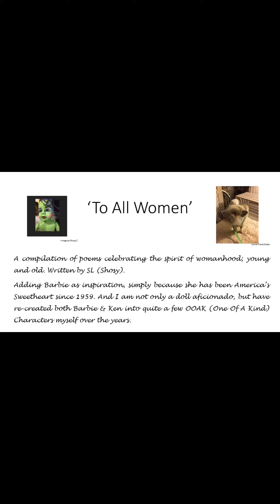‘To All Women’; Original poetry by ShosyZ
This is to honor all women: the doers, dreamers, lovers, thinkers, change makers, creators, believers, hand holders, warriors & peace makers.
This is for all of you.
Thank you for being you. For giving back. You are loved.
Hang in there - always.
I always appreciate each one of you.